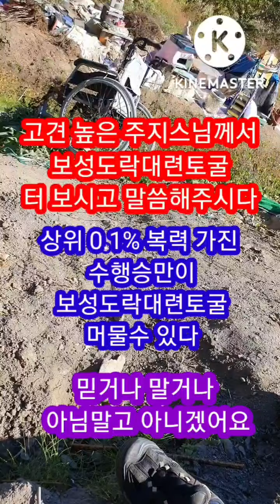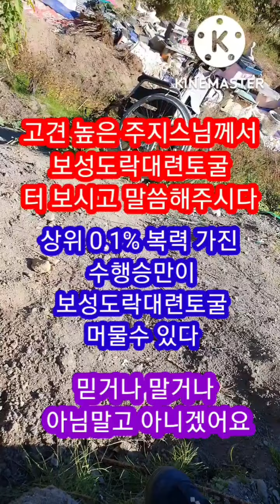고견 높은 스님께서 보성도락대련토굴 터 보시고 품평하시다10조원 가치 터.고작 10억원 팝니다부처님 성지 만행 다니면서 보시공덕 쌓자22.10.20보성도락대련토굴 영모원태연담스님